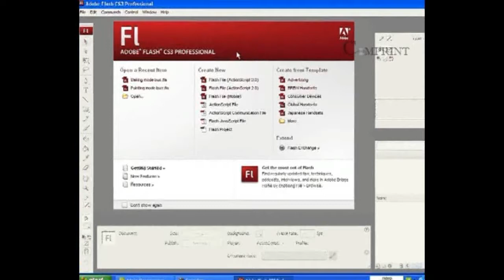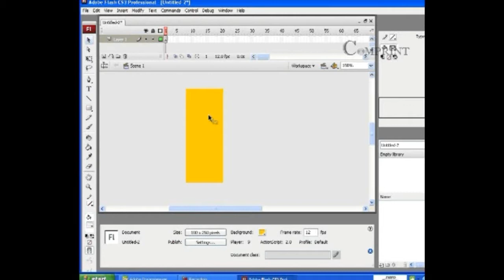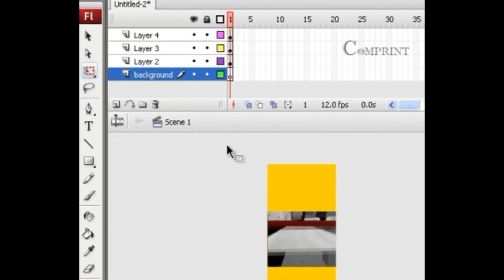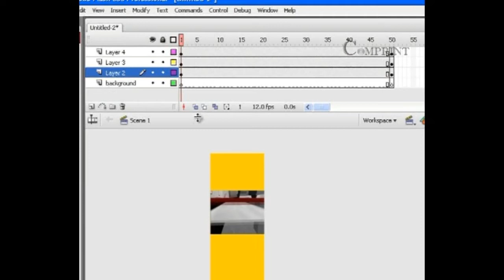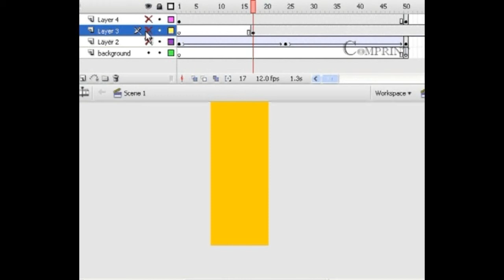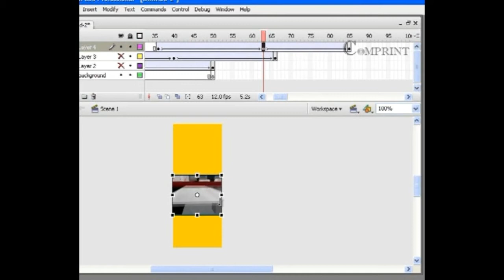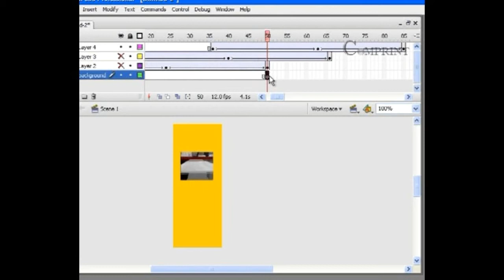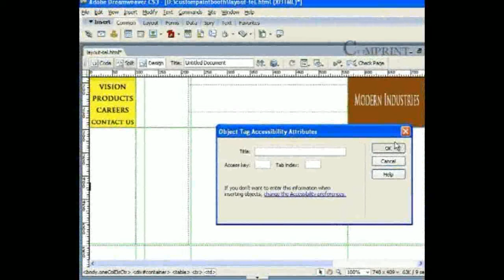Learn Web Designing In Telugu HD | Creating Flash Animation HD | - Comprint Multimedia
Web Design/Photoshop/Flash/Dreamweaver is the Creation of Websites. This includes the Information Architecture, User Interface, Site Structure, Navigation, Layout, Colors, Fonts, Button,and Imagery. Create a Website that Meets the Goals of the Owner and Designer.

 Comprint Multimedia